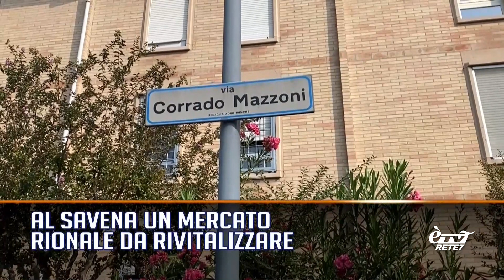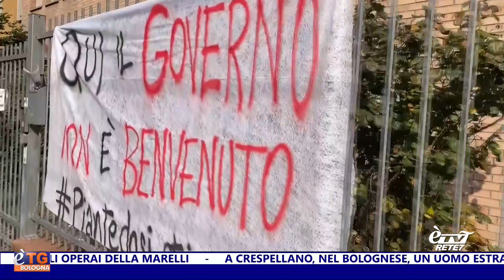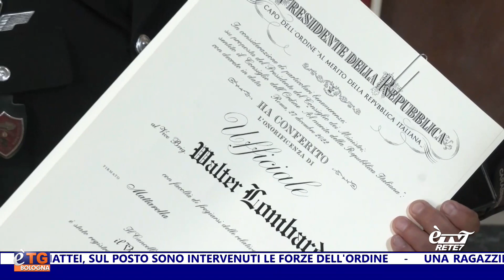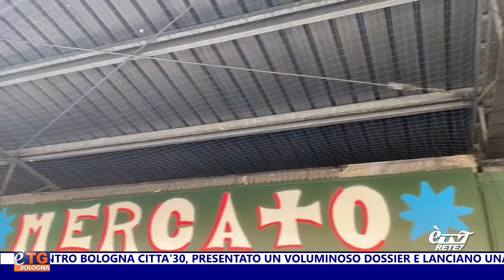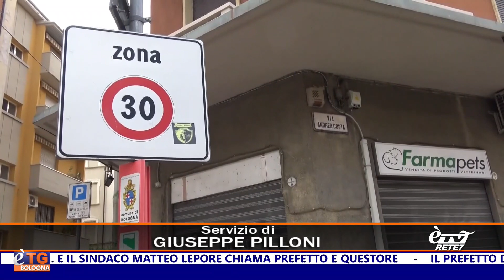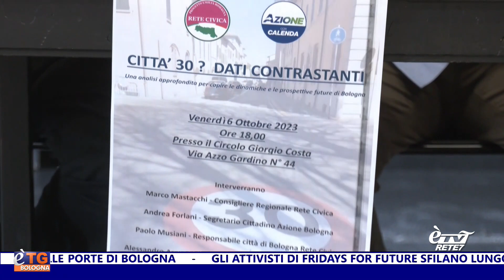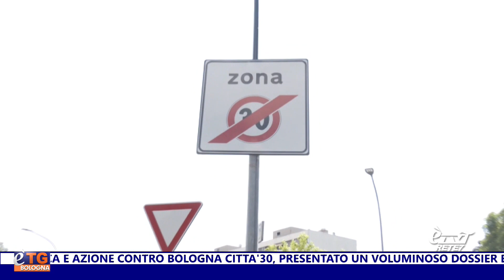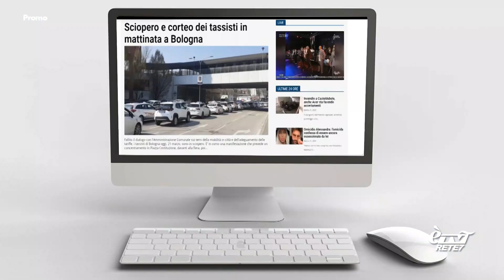E'TG Sera 06/10/2023